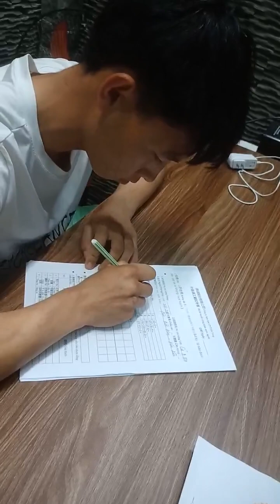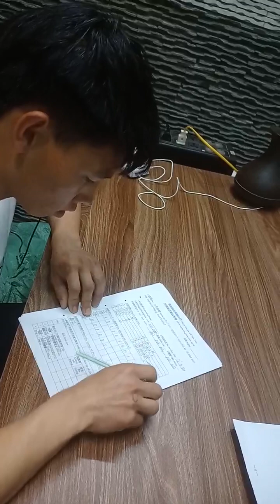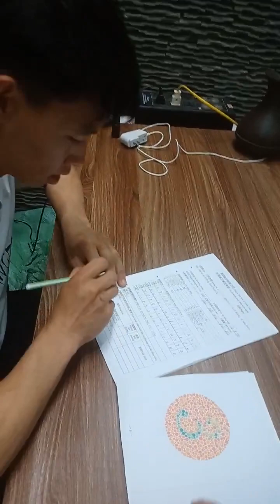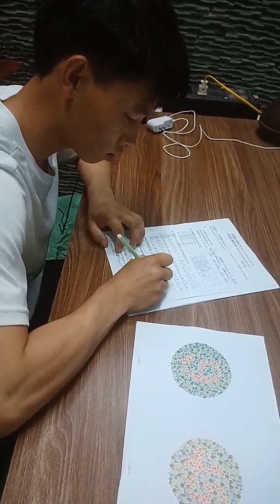CỨ A DIA bài kiểm tra